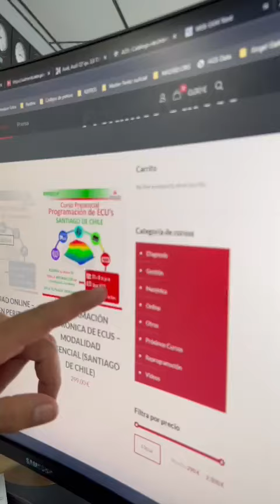Ángel Gaitán llega a Chile con su formación para talleres